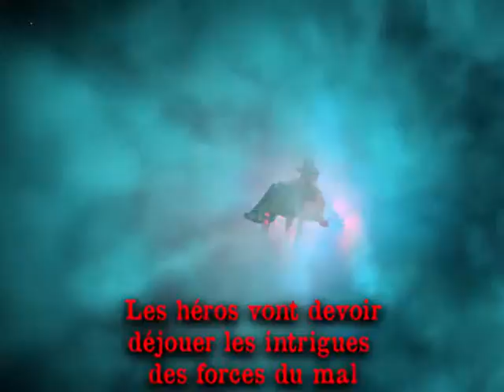teaser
warhammer 40k teaser for short movie fan